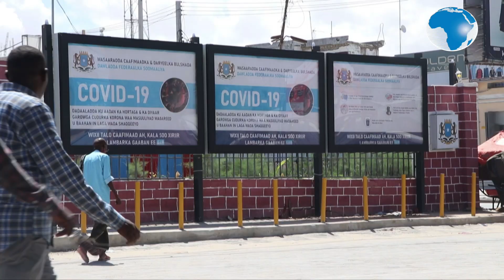Faithful undeterred this Ramadan, even as virus soars in Somalia